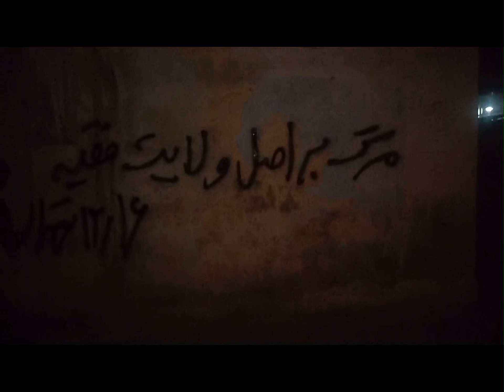تهران شعارنویسی ۹۶۱۲۱۶ ش۳